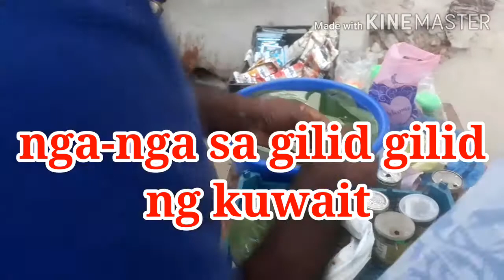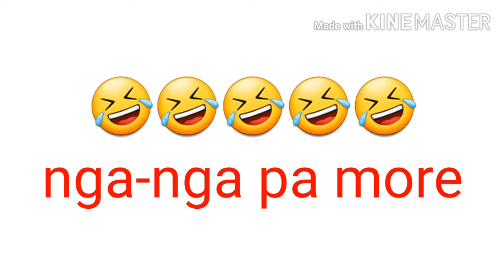nga-nga sa Kuwait Janni Brabo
nga-nga tawag sa tagalog
moma naman tawag namin